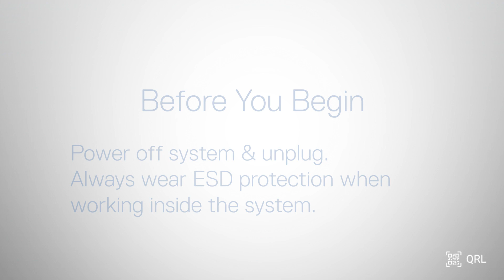Dell PowerEdge R960: Remove/Install PWB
Watch this video to learn how to remove and install a PWB on PowerEdge R960.

PER960